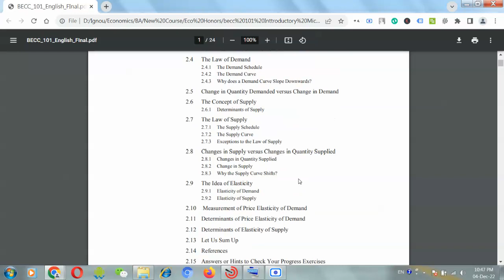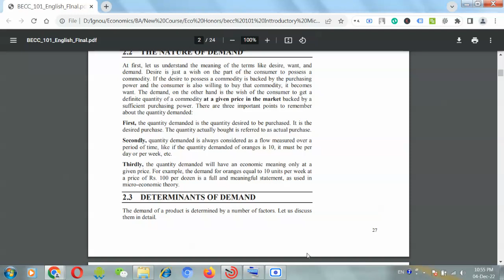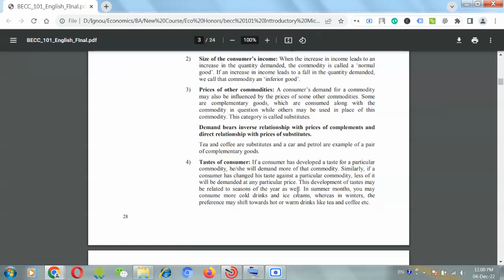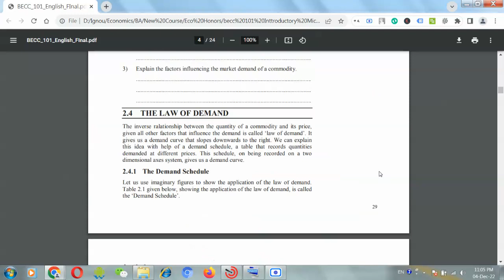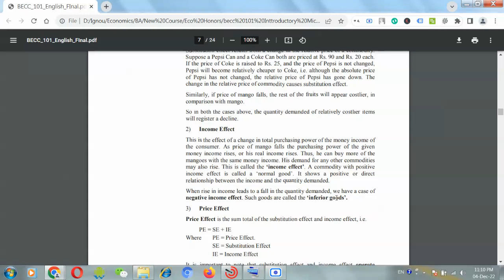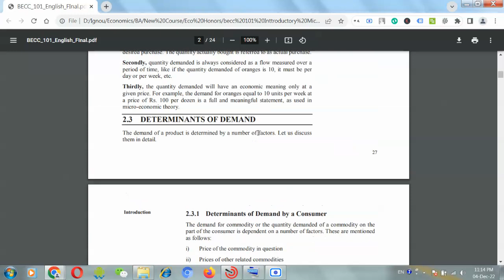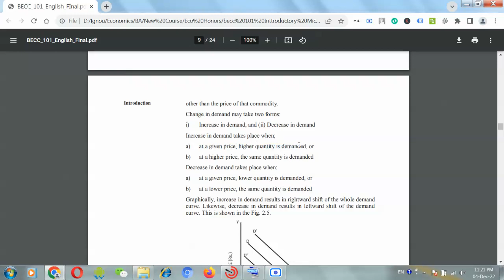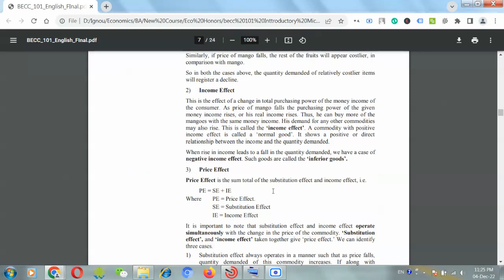IGNOU BECC 101 Unit 2 English Demand & Supply Analysis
BECC 101 Chapter 2 Unit 2 Part 1 Demand & Supply Analysis becc101 becc101chapter2 becc101unit2 English Medium

Introduction :
Dear Friends,
In this Video we will discuss Demand , Determinants of Demand, Demand Schedule, Demand Curve, Change in Quantity Demanded versus Change in Demand.

NOTE :  This video uses Study material issued  by IGNOU.

Time Stamp:
1:11 BECC 101
3:25 BECC 101 Chapter 2
5:44
7:56
9:33 Determinants of Demand
10:18
11:28 Demand Schedule
13:44 Demand Curve
16:22 Change in Quantity Demanded
23:11 Change in Demand